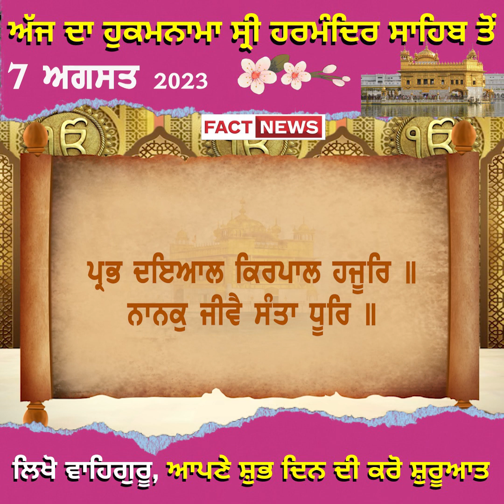ਅੱਜ ਦਾ ਹੁਕਮਨਾਮਾ ਸ੍ਰੀ ਹਰਮੰਦਿਰ ਸਾਹਿਬ ਤੋਂ7 ਅਗਸਤ 2023 ਲਿਖੋ ਵਾਹਿਗੁਰੂ, ਆਪਣੇ ਸ਼ੁਭ ਦਿਨ ਦੀ ਕਰੋ ਸ਼ੁਰੂਆਤ